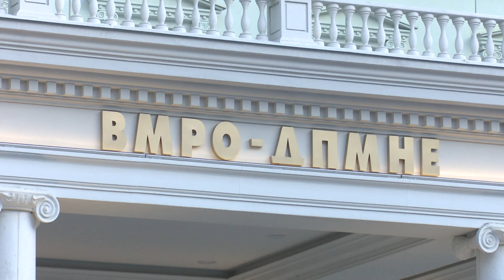Perinski për Akademinë Shqiptare: Më mirë rritni kualitetin e jetës